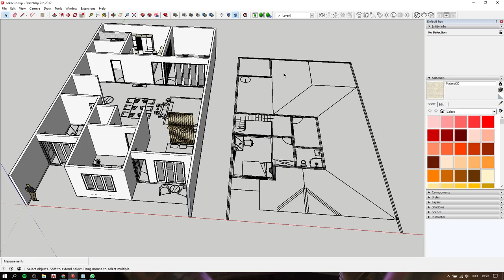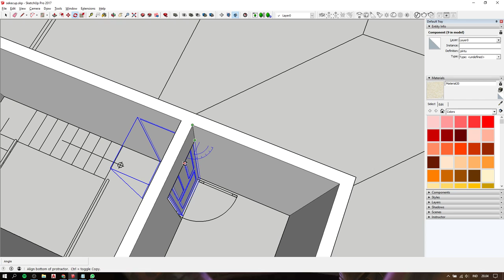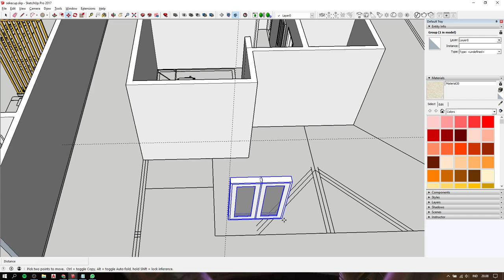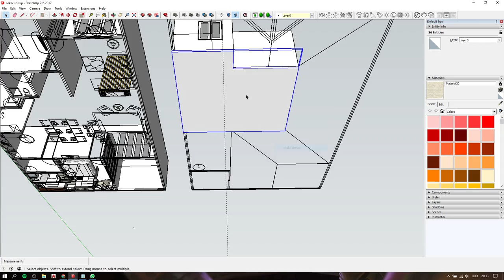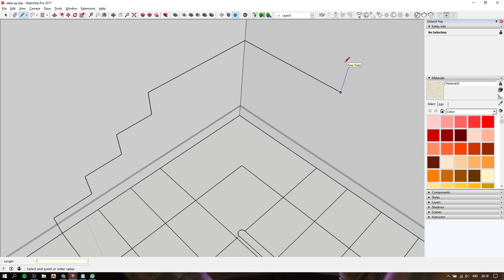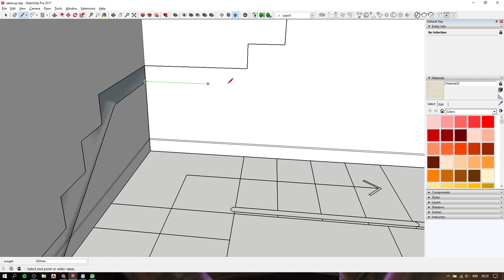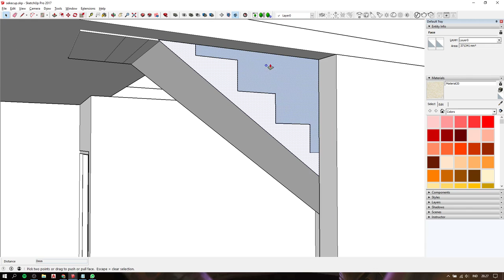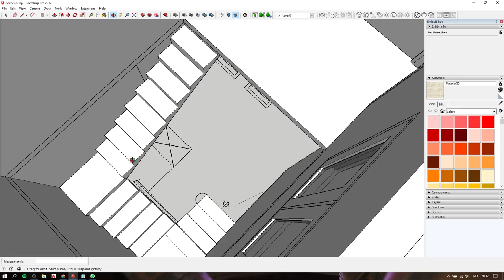House Redesign, Sketchup Tutorial Part 3